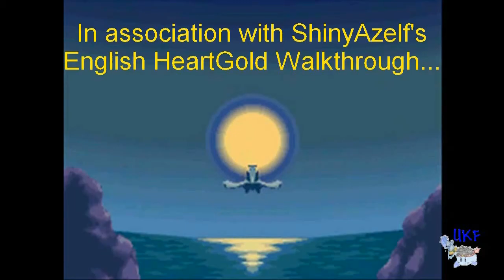Pokémon SoulSilver Walkthrough Episode 2.1: Pedo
Creepy old man (Guide Gent) brings us around Cherrygrove and attempts to lure us into his house with his stinky running shoes. LOL

Then we get to Mr. Pokemon's house and Professor Oak is there!
Afterwards, I don't make it in time to finish this damn video, we'll see the epic battle with Silver next part of this episode.

I'm still really slow on production AND I can't find my camera at the moment...
But don't worry, I have episodes 2.2 to 5 recorded too.